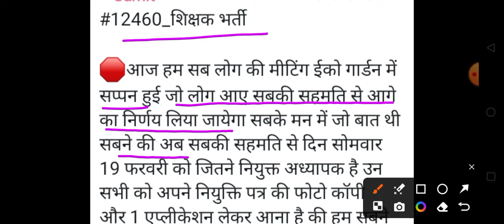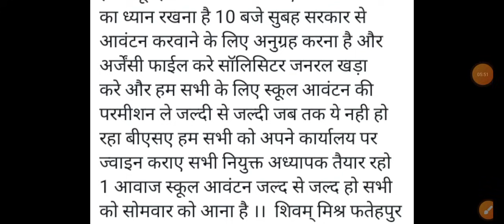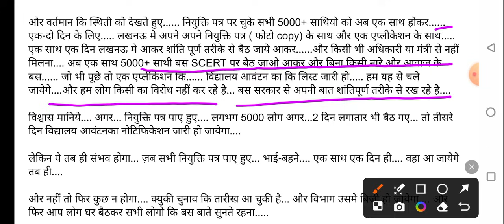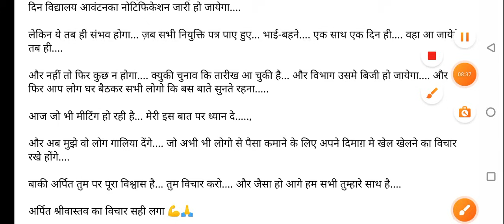12460 शिक्षक भर्ती स्कूल आवंटन पर मीटिंग सम्पन्न 🔥 जल्द स्कूल आवंटन पर बड़ा फैसला💯 12460 latest news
12460 शिक्षक भर्ती स्कूल आवंटन कोर्ट प्रकिया मोहित टीम अपडेट🔴SCERT सचिव मुलाकात । 12460 News Today

12460 News Today
12460 News।SCERT News 12460 Latest News Today।

12460 Latest News Today । 12460 News। 12460 Breaking News ।12460 अपडेट। 12460 bharti
12460 shikshak bharti latest news today

12460 शिक्षक भर्ती सेड्यूल/नियुक्ति 💯12460 Latest News Today🔥12460 Shikshak Bharti Latest News Today/12460 एक बार फिर झटका लग सकता हैं😀  नोटिस हुई जारी🔴🔴 12460 Latest🔴 News Today|12460 Shikshak Bharti Latest News Today
12460shikshakbhartilatestnewstoday

Description-

12460 shikshak
12460 shikshak bharti
12460 shikshak bharti update
12460 shikshak bharti news
12460 shikshak bharti new
12460 shikshak bharti latest news
12460 shikshak bharti latest news today
12460 Latest News Today🔥
12460shikshakbhartilatestnewstoday
12460 shikshak bharti latest update
12460 shikshak bharti ki latest news
12460 shikshak bharti taaja khabar
12460 shikshak bharti new update
12460 shikshak bharti mein kya ho raha hai
12460 shikshak bharti latest news N
12460 shikshak bharti today news
12460 shikshak bharti court
12460 shikshak bharti court update
12460 shikshak bharti court update today
12460 shikshak bharti court news
12460 shikshak bharti order
12460 shikshak bharti ka order
12460 shikshak bharti ka order kab tak
12460 shikshak bharti high court ki taaja khabar
12460 shikshak bharti current news
12460 shikshak bharti current news today
12460 shikshak bharti mein kya hua
12460 current news today
12460 current news today
12460 zero janpad news
12460 zero janpad latest news
12460 zero janpad case
12460 jero janpad
12460 code update
12460 mohit & team
12460 mohit dwivedi
12460 jila variyata latest news
12460 JilaVariyata
12460 jila variyata
12460 jila variyati
12460 shikshak bharti court update
12460 Shikshak bharti Court upddate
12460 court update
12460 court update today
12460 court news
12460 high court news today
12460 supreme court update aaj
12460 vacancy latest news today
12460 vacancy latest news
12460 vacancy latest news update
12460 primary teacher vacancy latest news
12460 teacher latest news
12460 teacher bharti today news
12460 teacher bharti latest news today
12460 teacher bharti today news
12460 teacher bharti today news
12460 latest update
12460 latest update today!
12460 Latest Update!
12460 0+51 जनपद विशेष सूचना 💯!
StudyIQSr
12460 news
12460 bharti
12460 ki latest news
12460 latest news today
12460 latest update
12460 latest
12460 new update!
12460 news today
12407 sunvaee kab hogi
shikshak bharti 12460
6800 big with Answ.
6800 big with
12460
16460
12460 news
12460 शिक्षक भर्ती

12460 teacher
12460 teacher bharti
12460 teacher bharti today news
12460 teacher bharti latest news
12460 teacher bharti latest newstoday
12460 teacher bharti latest news today
12460 primary teacher vacancy latest news
12460 teacher vacancy
12460 vacancy latest news
12460 bharti
12460 bharti news
12460 bharti update
12460 new update
12460 shikshak
12460 shikshak bharti
12460 shikshak bharti news
12460 shikshak bharti latest news
12460 shikshak bharti today news
12460 shikshak bharti ki latest news
12460 shikshak bharti update
12460 shikshak bharti latest update
12460 shikshak bharti new update
12460 shikshak bharti taaja khabar
12460 latest
12460 latest news today
12460 ki latest news
12460 latest news shikshak
bharti
12460 latest news update
12460 latest update today
12460 latest news today live